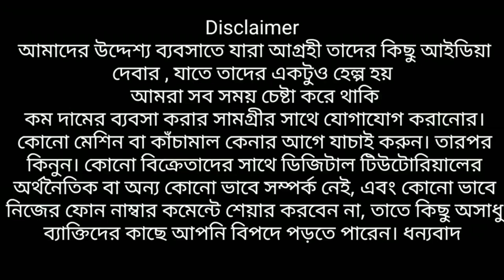মাত্র ১৭টাকায় কিনুন | কলকাতা বেস্ট টুপি হোলসেল মার্কেট |Kolkata Barabazar Best Cap Wholesale Market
Houst globle
shop no. 24 1st floor foot plaza market govind chandra dhar lane near nakhoda masjid bada bazaar kolkata 700001

T&C Apply